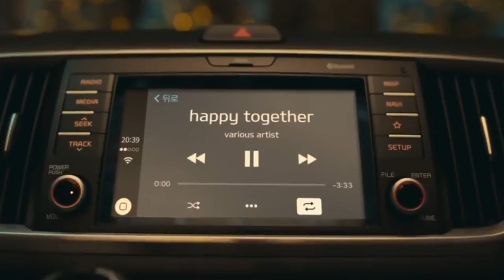넥스가드썬팅# 센텀 기아레이 [썬팅브랜드][루마][3m][레이노][솔라가드][브이쿨][스미스클럽][보배드림][sk엔카][줌마렐라][진주수입차썬팅][진주썬팅잘하는집][창원썬팅]